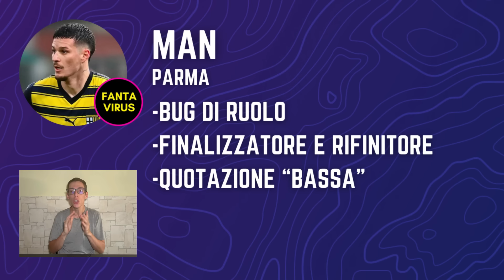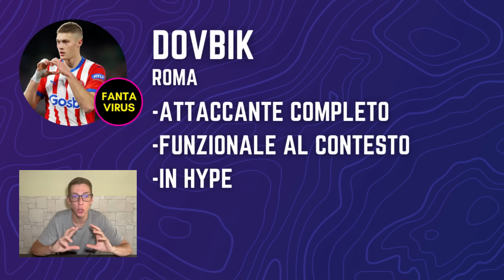5 CRACK all'ASTA del FANTACALCIO | Guida all'Asta del Fantacalcio 2024-25